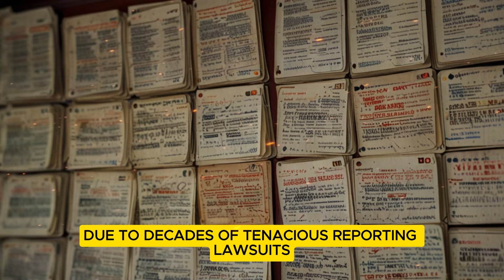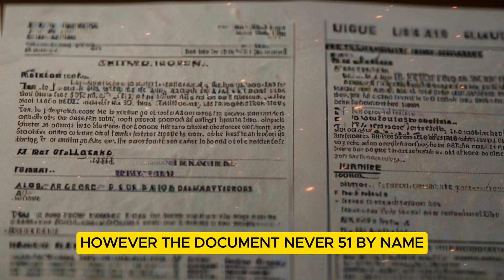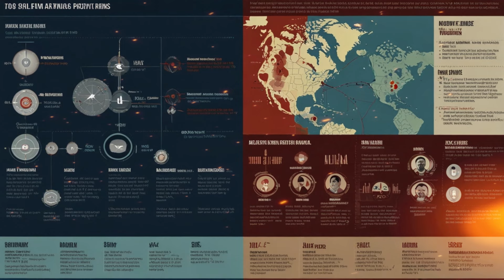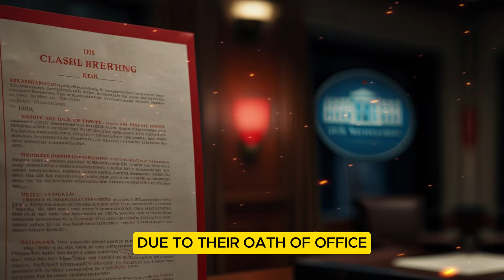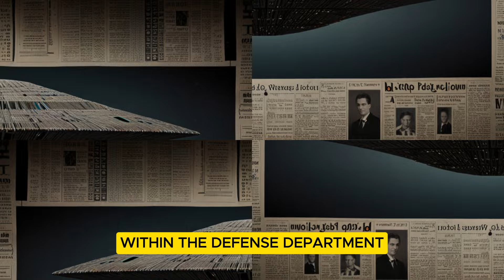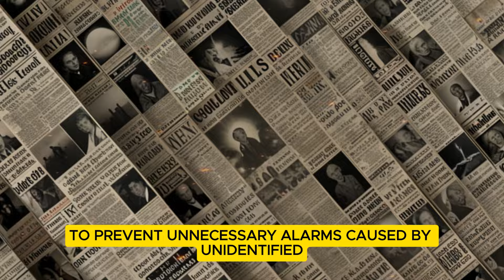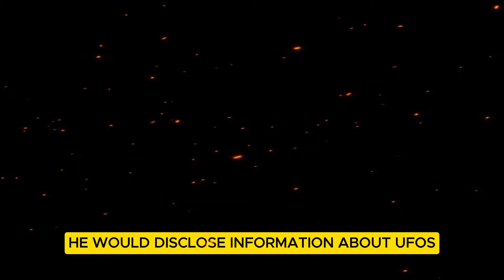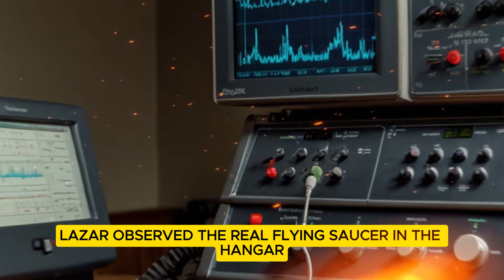What Trump Just Said About UFO'S Is Terrifying and Should Concern All of Us